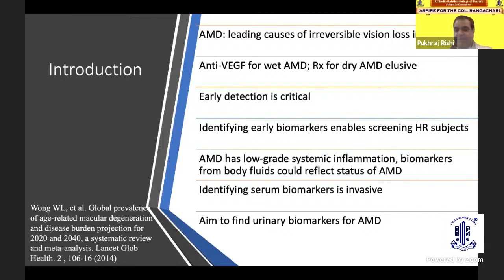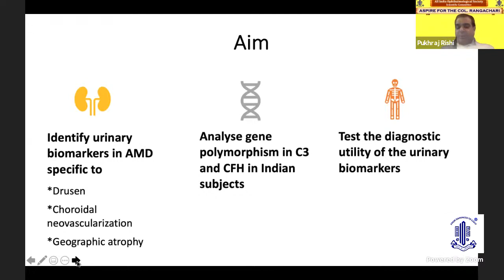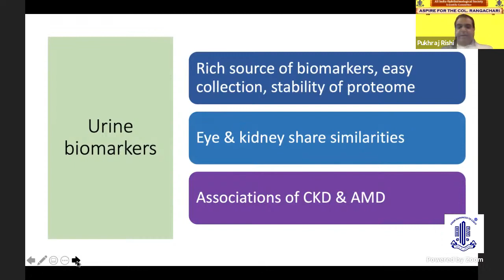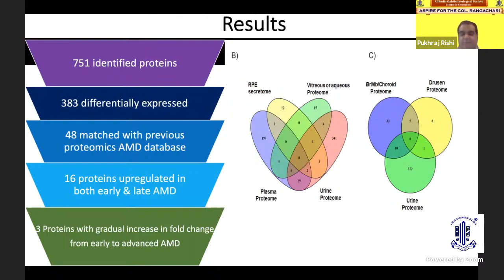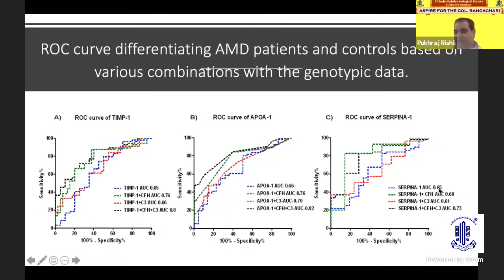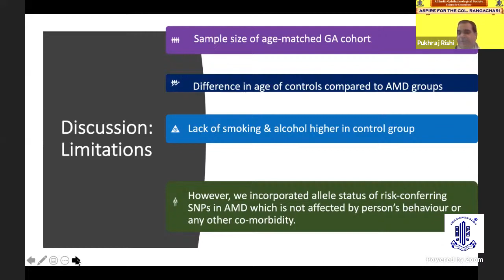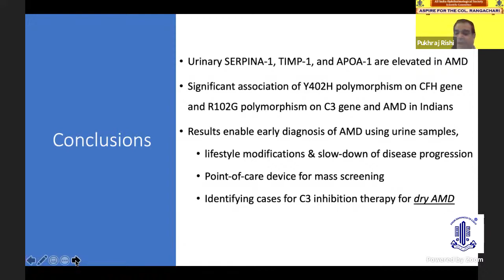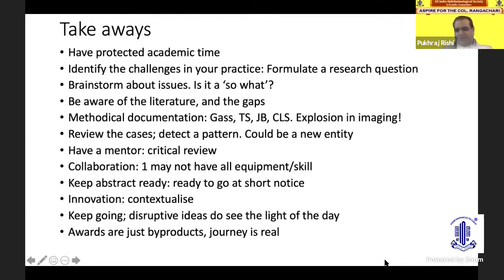ASPIRE FOR THE COL RANGACHARI ! Dr PUKHRAJ RISHI